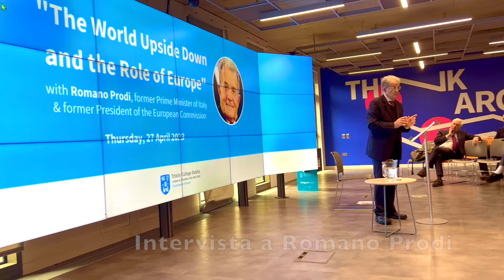Intervista a Romano Prodi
Intervista fatta a Romani Prodi a Dublino il 27 Aprile 2023 dal direttore di Radio Dublino Maurizio Pittau.  Il presidente Romano Prodi aveva appena tenuto una una lecture al Trinity College sul tema "The World Upside Down and the Role of Europe".